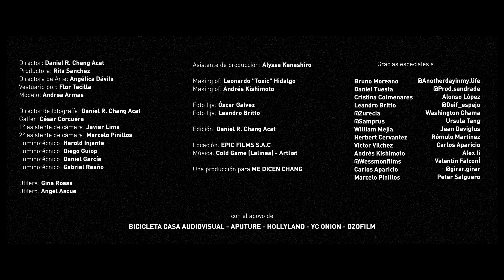ADHD - FASHION FILM (Shot on RED RAVEN 4.5K)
Cada cierto tiempo se da la oportunidad de poder crear algo por sólo crear. Así que hicimos esto.

Próximamente subiremos el episodio especial de iluminando con Chang para que vean como se realizó todo esto :)

Gracias a todo el crew, los que colaboraron con la RIFA, a EPIC FILMS S.A.C por la locación y a Aputure.

Director: Daniel R. Chang Acat @dchangacat
Productora: Rita Sánchez @rita.zehcnas
Directora de Arte: Angélica Dávila @davilangelica
Vestuario por: Flor Tacilla @f.tacilla
Modelo: Andrea Armas @andrearmas__

Director de fotografía: Daniel R. Chang Acat
Gaffer: César Corcuera @ccorcuera.dop
1° asistente de cámara: Javier Lima @jlima.21
2° asistente de cámara: Marcelo Pinillos @marcelosski
Luminotécnico: Harold Injante @haroldinjante
Luminotécnico: Diego Guiop @diegoguiopf
Luminotécnico: Daniel García @danielgarciacarbajal
Luminotécnico: Gabriel Reaño @gabo_mrm

Utilera: Gina Rosas @gina_rosas_producer
Utilero: Angel Ascue @anhell_z

Asistente de producción: Alyssa Kanashiro @alyssa_kanashiro

Making of: Leonardo "Toxic" Hidalgo @toxicfilmspe
Making of: Andres Kishimoto @andreskishimoto

Foto fija: Óscar Galvez @oscargalvezfoto
Foto fija: Leandro Britto @jironmeteoro

Edición: Daniel R. Chang Acat

Locación: EPIC FILMS S.A.C @epicfilms.oficial

Una producción para ME DICEN CHANG

Bruno Moreano
Daniel Tuesta
Cristina Colmenares
Leandro Britto
William Mejía
Herbert Cervantez
Víctor Vilchez
Andrés Kishimoto
Carlos Aparicio
Marcelo Pinillos
Alonso López
Washington Chama
Ursula Tang
Jean Daviglus
Rómulo Martinez
Carlos Aparicio
Alex li
Valentín FalconÍ
Peter Salguero

BICICLETA CASA AUDIOVISUAL - APUTURE - HOLLYLAND - YC ONION - DZOFILM

¿Con qué equipo hago estos videos?

Cámara y lente:
RED DSMC2 Raven 4.5K
DZOFilm Catta Zoom ACE 35-80 T2.9
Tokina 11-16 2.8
Glimmerglass 1

Monitor y cage:
Hollyland Mars M1
Smallrig A7s3 Master Cage Kit

Iluminación:
Aputure Amaran 300c
Aputure B7c
Amara T4c

Audio:
D-Mic D3 Pro
Hollyland Lark Max